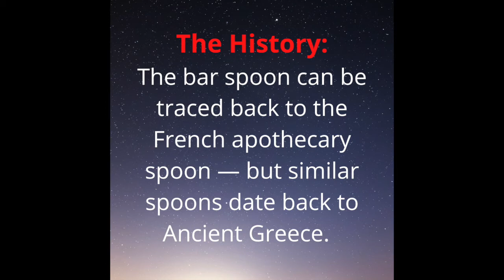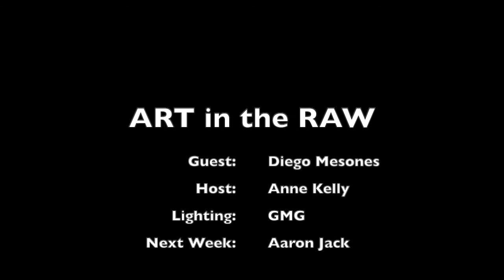ART in the RAW ! Episode 31: Telling a Story with Filmmaker + Photographer Diego Mesones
ART in the RAW (C) - Candid & Upbeat conversations with creative people (Visual Arts to Music)!  EST. 2020!

Art in the Raw is a video series consisting of candid, upbeat conversations with creative people that can be viewed on YouTube.  The guests include artists that work a wide range of mediums from visual arts to music and beyond. Conceived of by Anne Kelly in July of 2020, Art in the Raw's mission is to keep people inspired and connected  -- and to produce content that is both entertaining and educational.  New episodes are posted on YouTube every Friday.

Anne Kelly & Diego Mesones   ***More info below

Featured Guest:  Filmmaker + Photographer Diego Mesones

Diego Mesones was born and raised in Lima, Peru. In 2004 he moved to San Francisco, California where he studied Film Production at City College of San Francisco. In 2013 he worked for the local Univision station as a producer for an Emmy Award-winning morning show.

His passion for motion picture led to work also with still photography, influenced by close
photographer friends.

Mesones currently resides in Santa Fe, New Mexico.

LINKS!
DM on IG for a private link to the documentary

Creator/ Host / Creator:  Anne Kelly:

Anne Kelly received her BFA from the College of Santa Fe.  Her specialty is fine art photography, however she is passionate about all mediums ranging from visual art to music.   Kelly is based in Santa Fe, NM and has been in the gallery business for over a decade – and has produced over 80 exhibitions.  Anne has been described as enthusiastic and tenacious & curious.

If you would like to know more about Anne Kelly

ART in the RAW ep 24!  Meet Anne Kelly